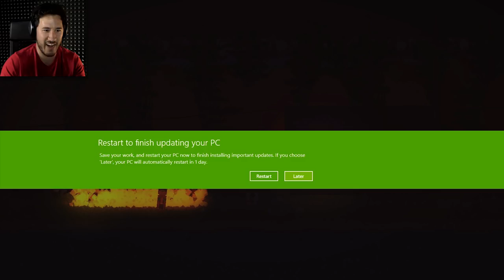First "MOVIE" Completed! | Lakeview Cabin #2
I try to accomplish all of the achievements for the first "movie" and fail spectacularly! But I do finish this game!

Lakeview Cabin is a slasher-film style game where you have to improvise to destroy the monsters trying to murder you!